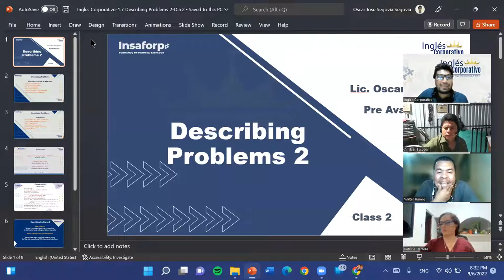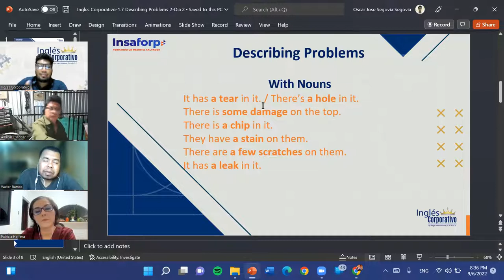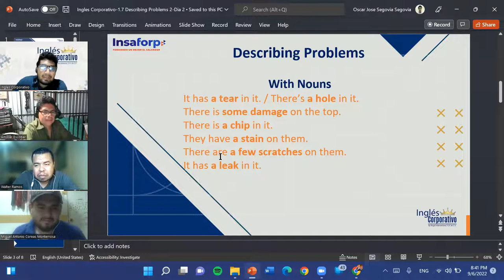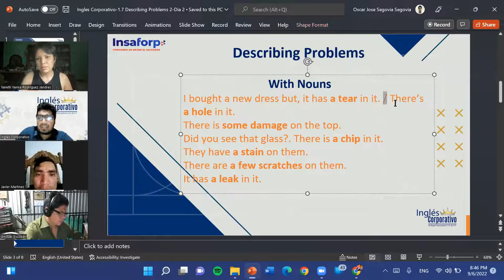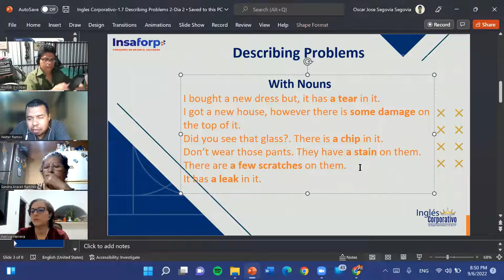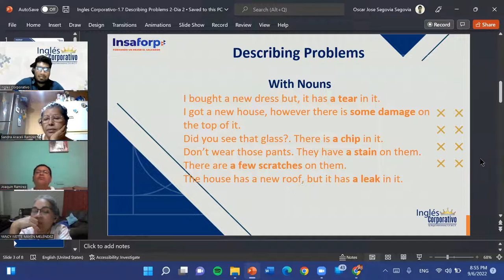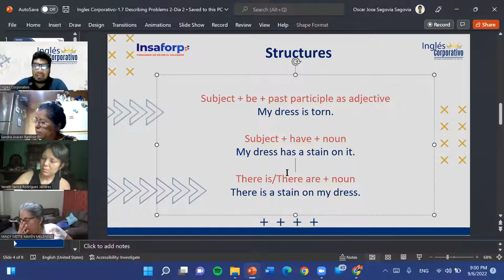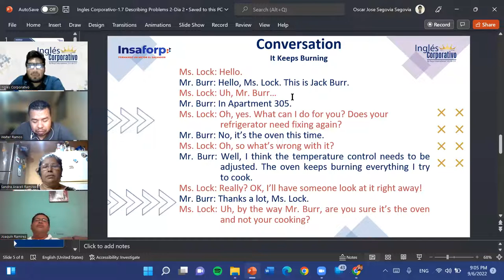Inglés Corporativo-09-06-22-Conversation: It Keeps Burning